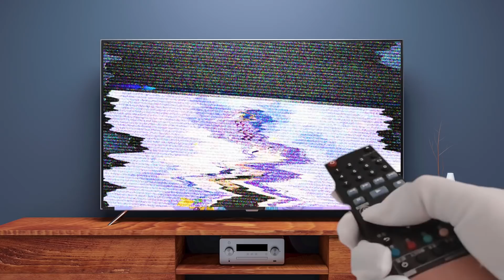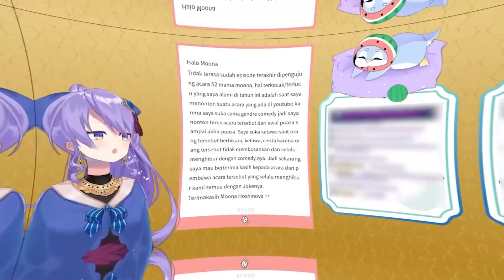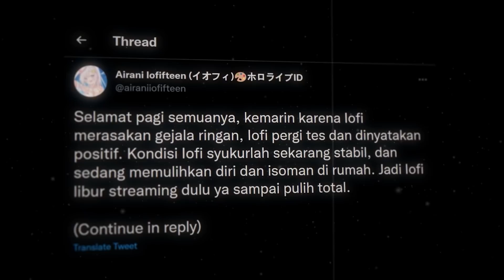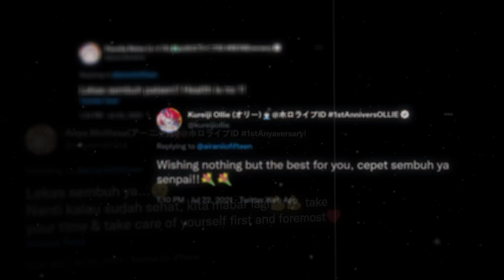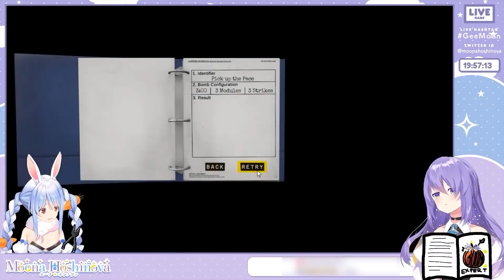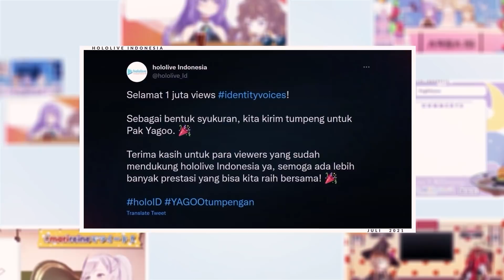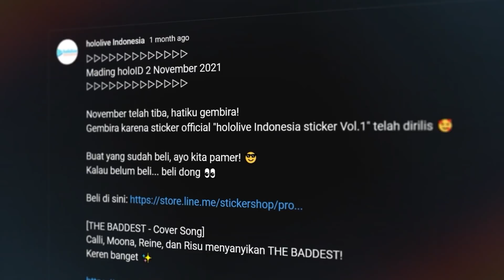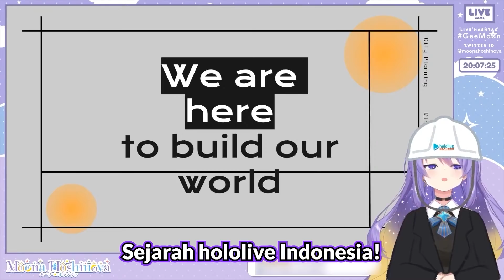holoID Rewind 2021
Tidak terasa sebentar lagi kita akan menyambut penghujung tahun 2021.
Saatnya kilas balik!